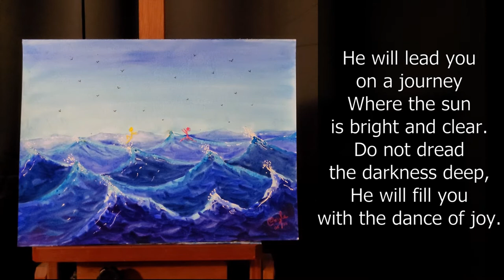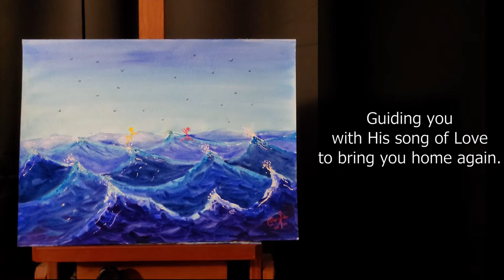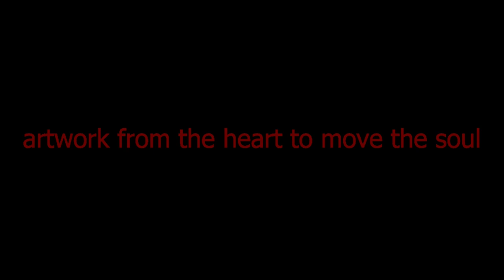"Dance Upon the Waves", the painting (152)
"Dance Upon the Waves"

Come dance upon the waves.
Do not fear the troughs and valleys.
Leap high with great delight
As you follow the Master Dancer.

He will lead you on a journey
Where the sun is bright and clear.
Do not dread the darkness deep,
He will fill you with the dance of joy.

From crest to sparkling crest,
Leap and dance with abandon.
Hear His voice singing, calling,
Bringing you to a land you cannot see.

Guiding you with His song of Love to bring you home again.
[Adelaide Doyle, June 13, 2016]